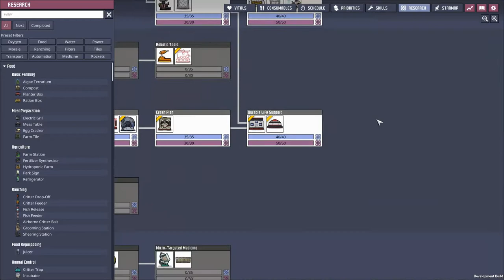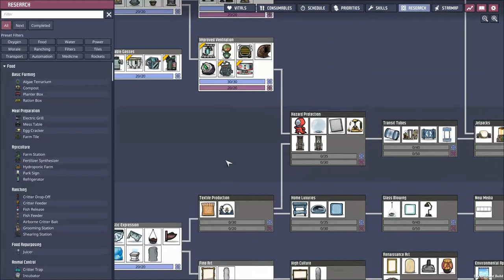[HUN] Oxygen not Included - Spaced Out 16 (More Energy)